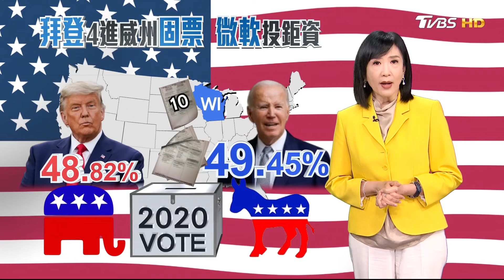又罷免議長！ 美眾院表決 強生保住大位 極右勢力挫敗｜方念華｜FOCUS全球新聞 20240509